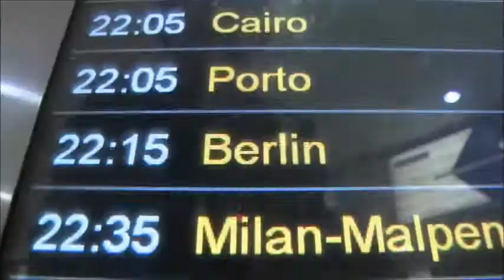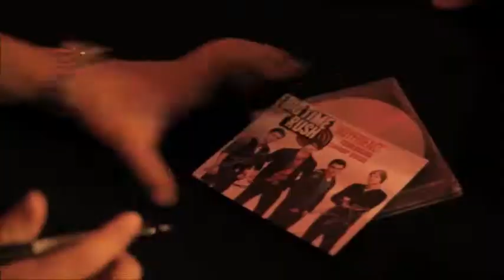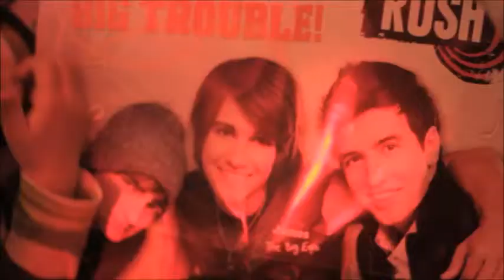Big Time Rush - Famous ( England tour)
Big time rush famous england promo tour